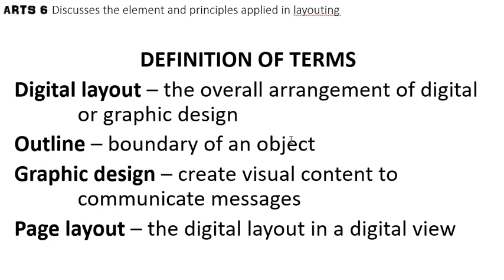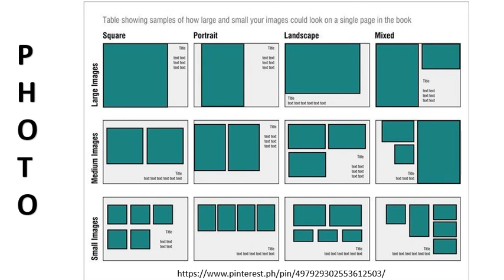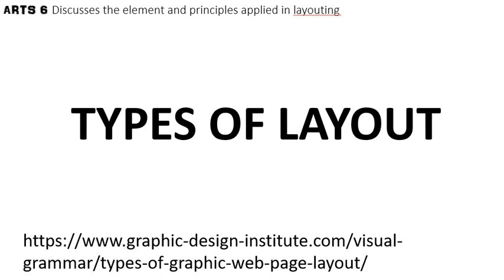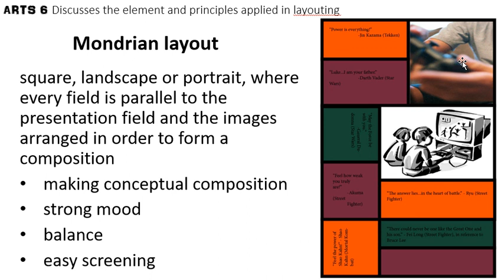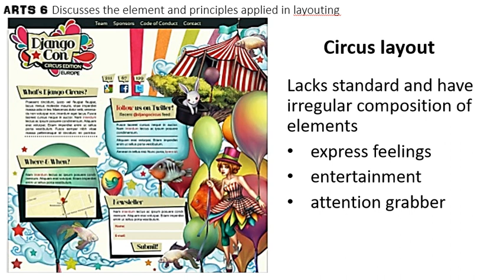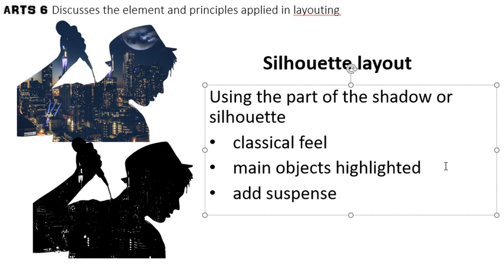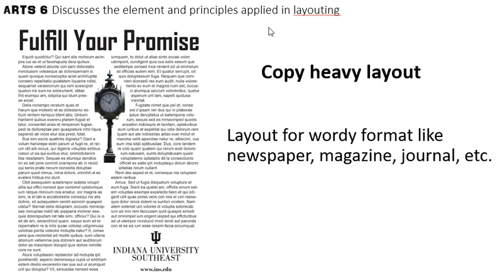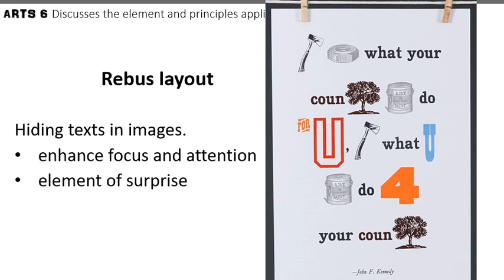Discusses the elements and principles applied in layouting (Taglish)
ARTS 6 MELC-based
Quarter 2 Week 5 Part 1
K to 12: Discusses the elements and principles applied in layouting (A6PL-IIf)